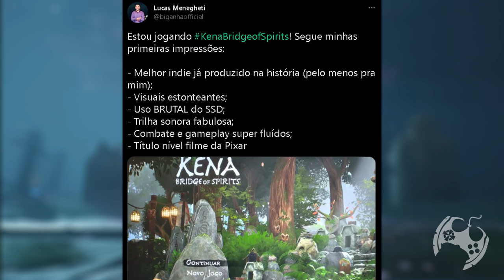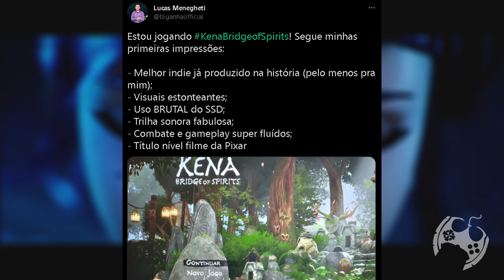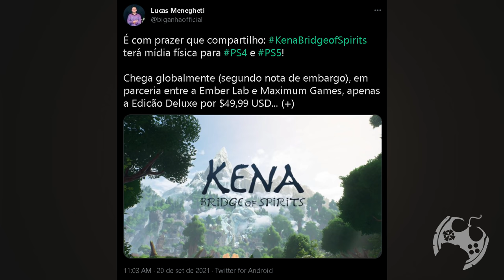TUDO O QUE SABEMOS SOBRE KENA BRIDGE OF SPIRITS - LANÇAMENTO DE AMANHÃ!!!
🔻🔻 SEJA MEMBRO 🔻🔻

🔻🔻 CONECTE-SE COMIGO 🔻🔻

Kallil Augusto